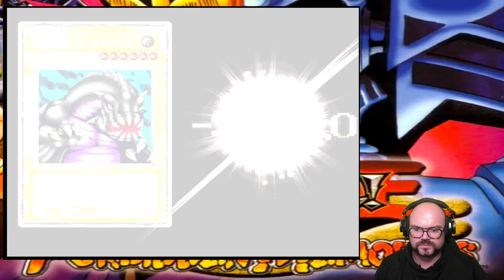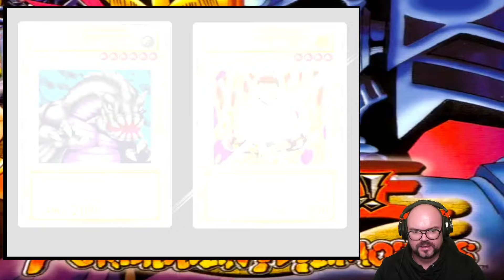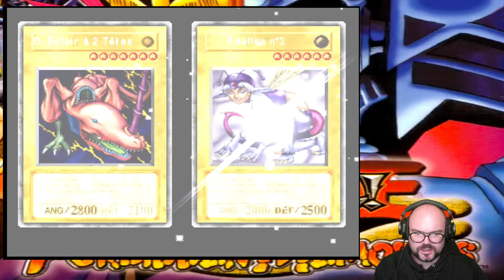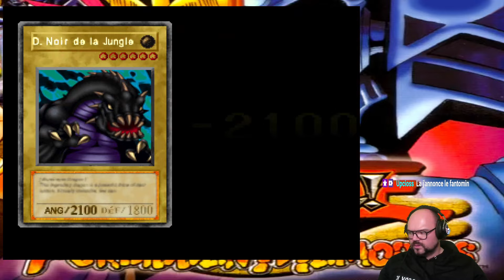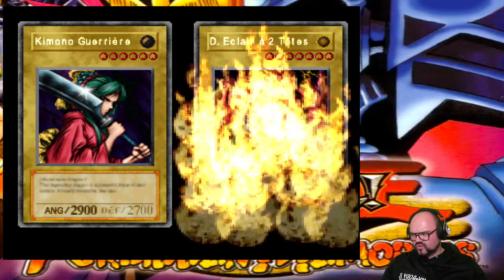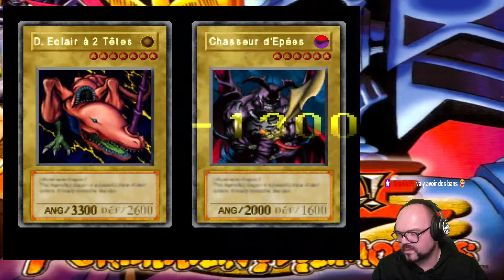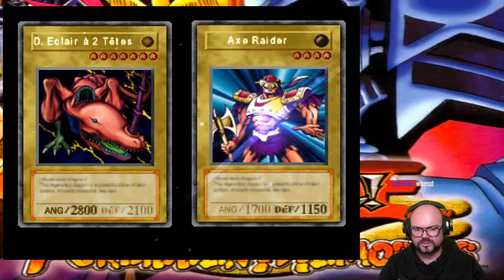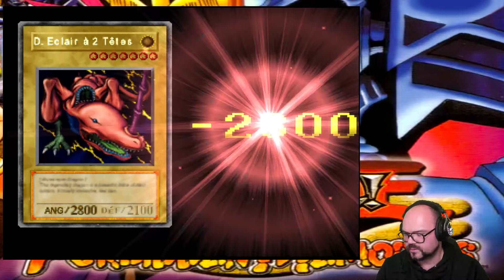YU-GI-OH Forbiden Memories ep21 : 2H DE FARM!!! AU SECOURE!!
Ha ce jeu! si vous saviez le nombre d'heure que j'ai passé sur ce jeu !

Il fait partie de mes favoris et j'ai encore le cd playstation en parfaite état !

si vous voulez discuter et jouer avec nous venez sur discord